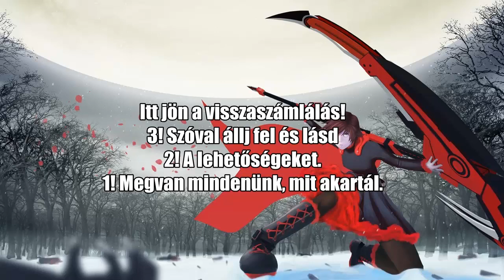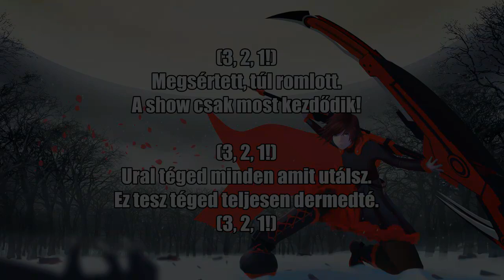Blue Stahli - Ultranumb Magyarul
720p

Több infóért, (esetleg tippért) hagyj egy kommentet vagy írj facebookon.